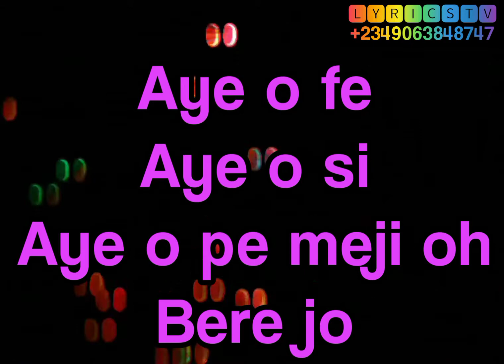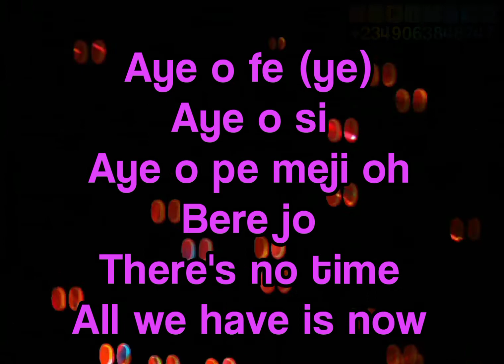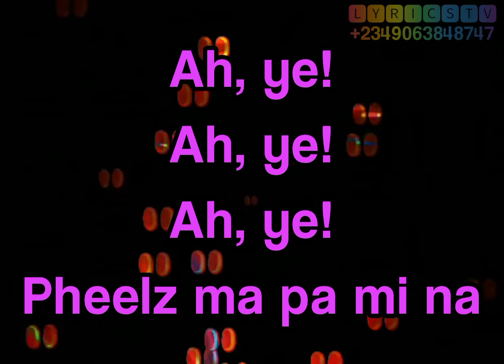Fireboy Friday Feeling. friday feeling.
If there are any copy right issues don't hesitate to send me a mail to fix the issue at or whatsapp .

Thank you and welcome once more